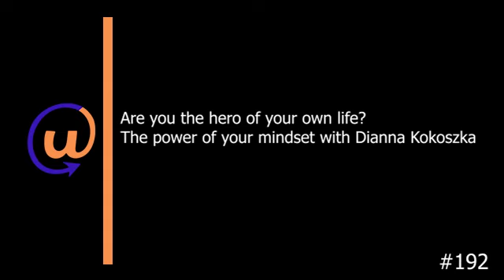#192 Are You the Hero of Your Own Life? The Power of Your Mindset with Dianna Kokoszka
Kathie’s guest today is a kindred spirit of sorts.  Dianna Kokoszka has had an amazing career over the years and much of her success is due to thinking differently. As a real estate agent, she has helped over 4000 people buy a home, sell a home or invest in real estate.  She then turned to coaching others, training them to think differently in the sphere of real estate. As CEO of Keller Williams Realty International MAPS Coaching and Training for over 14 years, Kokoszka played a pivotal role in catapulting the company to unprecedented heights, transforming it into the largest and most profitable coaching enterprise in real estate. Diana is a NLP practitioner, certified John Maxwell Coach, certified E-Myth consultant, a member of Strategic Coach, a board member of John C. Maxwell Leadership Foundation, and owner of Dk Businesses.

Please like & follow this YouTube channel and visit our websites, too.
I look forward to connecting with you as we challenge your habits so that you are more efficient and fully empowered!